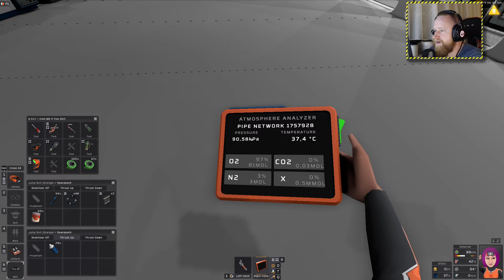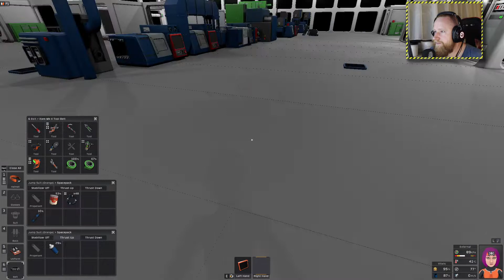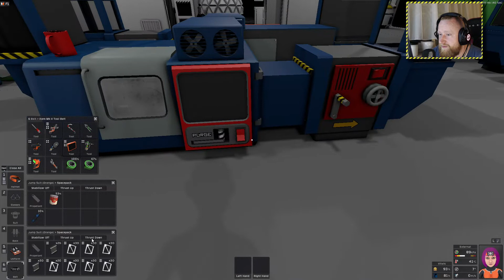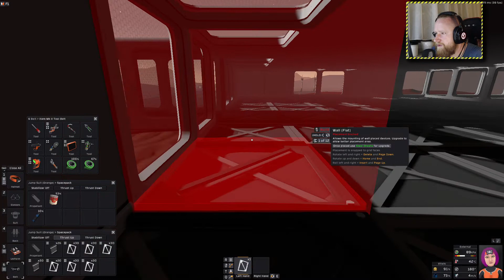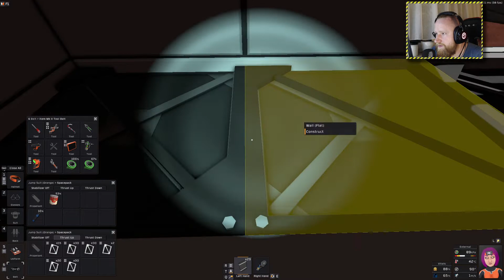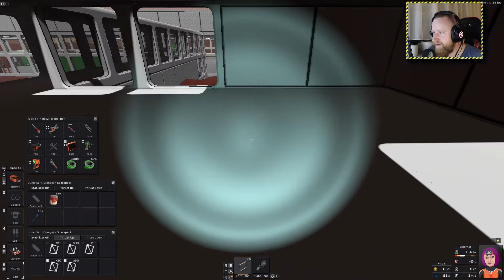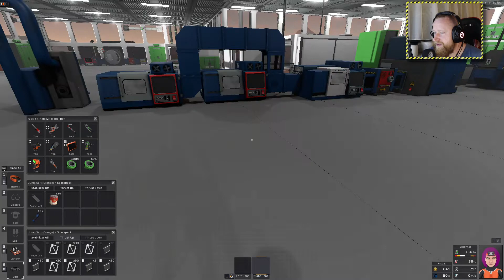🌘STATIONEERS🌘╠ Let´s play ╣ #149╠ Whitefloor-Greenhouse